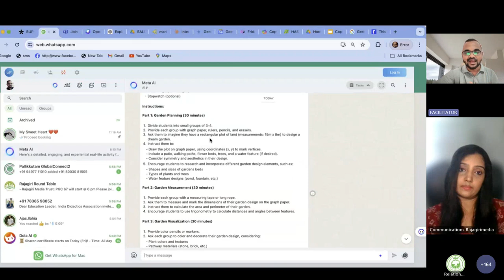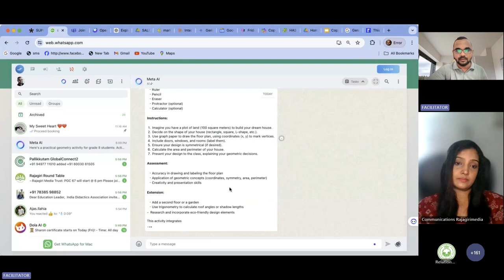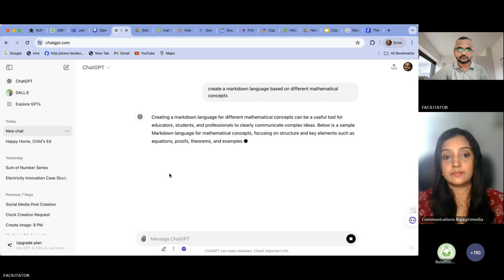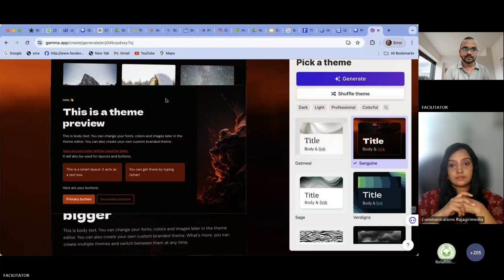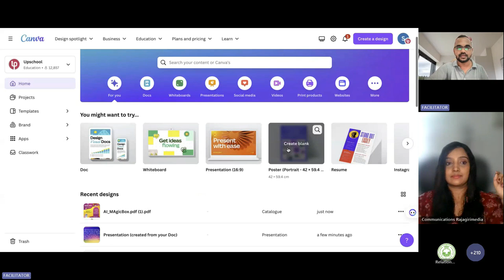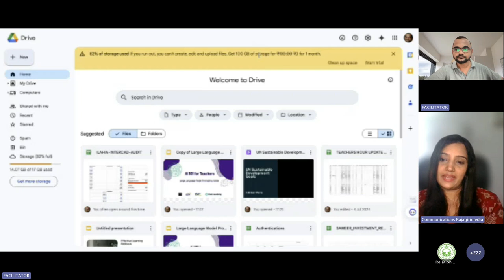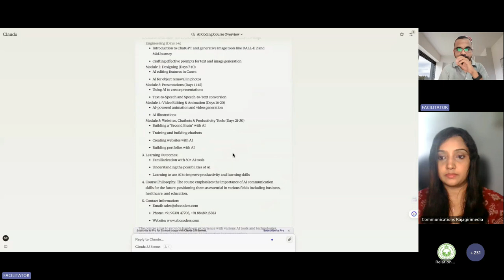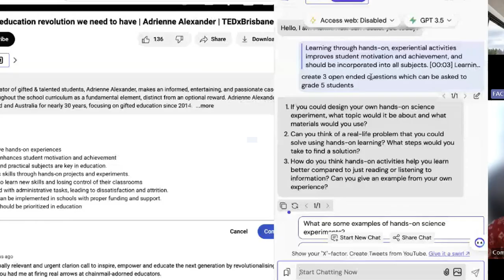Pallikkutam GlobalConnect#67 - Effective Teaching-Learning with AI Tools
AI tools open up a wide world of opportunities for teachers and students to teach and learn. With lesson plans that become more interactive and engaging. Helping even slow learners to become confident and catch up in the learning process. Mastery of prompt engineering helps use AI as a thinking tool and find the right answers.